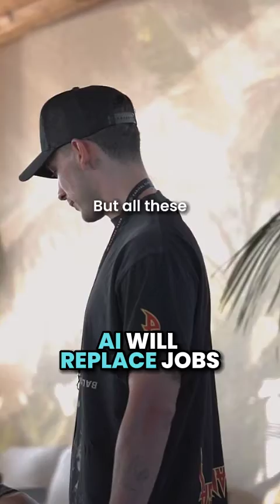AI will replace jobs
What jobs are AI gonna replace?
What Jobs Will AI Replace (and Why)?
Art, design, entertainment, sports, and media (14,000 jobs)
Building, grounds cleaning, and maintenance (3.8 million jobs)
Legal occupations (414,000 jobs)
Personal care and service operations (179,000 jobs)
Protective service operations (91,000 jobs)